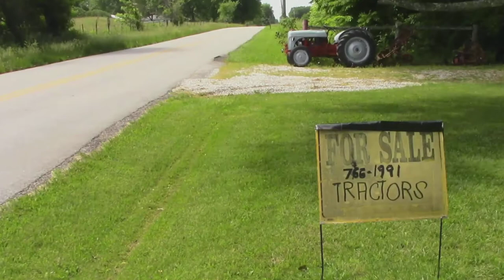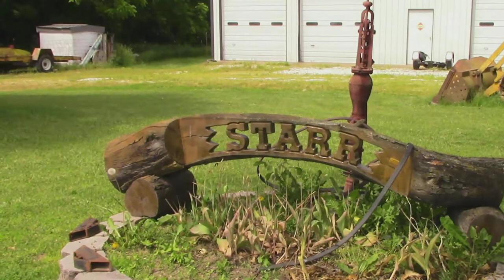I seen the world's biggest Dandelion and here is the video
Maybe not,,,,,
The tallest dandelion measured 177.8 cm (70 in) and was found by Jo Riding and Joey Fusco (both Canada) in Ontario, Canada. The dandelion was measured on 12 September 2011. The dandelion was found on 4 August 2011 and was unofficially measured at 76 in

~ Buddha   : )